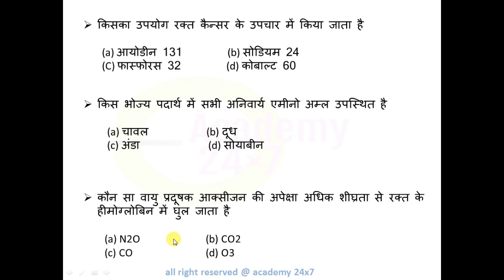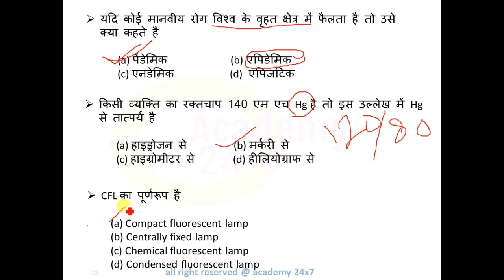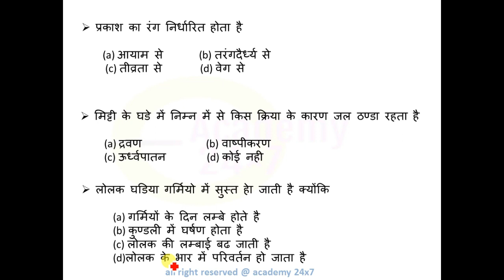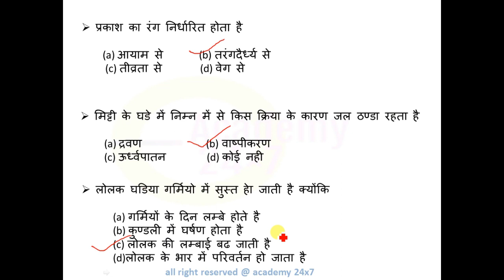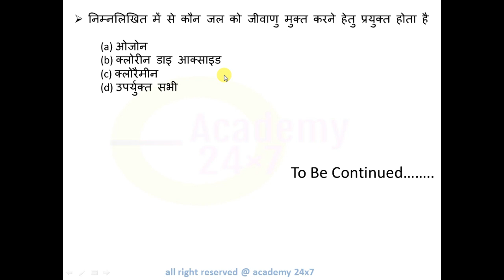Railway alp,group D exam || most important questions of science || By academy 24x7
Hello everyone! आज का यह वीडियो रेलवे परीक्षा 2018 के सामान्‍य विज्ञान विषय का भाग 3 है, जिसमें कि विज्ञान के 25 बहुत ही महत्‍वपूर्ण प्रश्‍नों को बताया गया है with explanation, क्‍योंकि जैसा कि आप सभी लोग जानते है कि रेलवे की परीक्षा में सामान्‍य विज्ञान के भी प्रश्‍न आयेगे इ‍सलिये ये सीरीज शुरू की गयी है जिससे की आप का विज्ञान से सम्‍बन्धित कोई भी प्रश्‍न छूटे न तथा इससे जुडे और भी महतवपूर्ण प्रश्‍न आते रहेगे । इसलिये अगर अभी तक आप ने चैनल को Subscribe नहीं किया है तो जरूर से कर ले और Bell icon को भी press कर लो जिससे कि कोई भी वीडियो आप का छूटे ना और आप कि performance अच्‍छी रहें।
and stay focused and keep studying..

academy24x7
academy 24x7